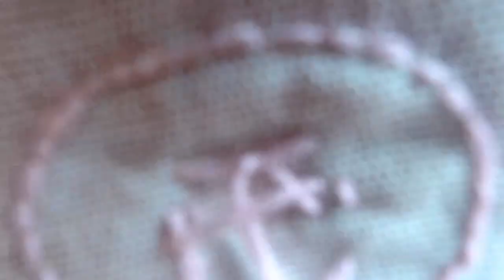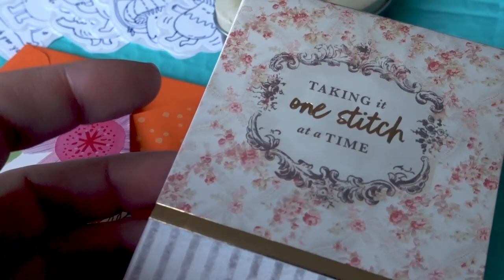Ridiculous Reticule and Utility Pocket Swap (Yes Another Collab) [CC]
Make a pocket, get a pocket: because more pockets is more better. Thanks a bunch Jeanette, for organising this collab and making sure everything went well!

If you wish to support my endeavours, you can buy me a 'coffee'

More about the Pocket Swap Collab:

-Organiser: Jeannette from @aperfecttouch
-Swap partners: Nani @Seamstressed  and Kacy @KacyBurchfield

Chapters/ timestamps:
0. Intro: 00:00
1. Seamstressed channel dive: 00:30
2. Design & fabric choice: 01:05
3. Cutting the fabric: 02:54
4. Embroidery & sewing: 03:49
5. Reticule reveal: 09:34
6. Unboxing time: 10:36